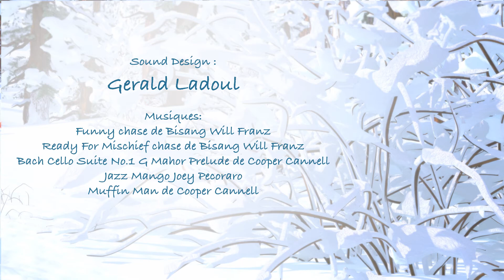OH DEER ( COURT METRAGE)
L'histoire d'un chasseur qui n'arrive pas à avoir un cerf plus malin que lui, va-t-il arriver à l'attraper ?

Réalisé par :
- Tri Uyen Tang
- Romain Guiton
- Thibault Widehem
- Pauline Duthoit
Sound Design :
- Gérald Ladoul
Remerciements :
- Néo Miletic
- Ali Redanne
- Viktor Miletic
- Benoit Bargeton
- Marius Hetal
- Olivier Casanova
- Margaux Barthel